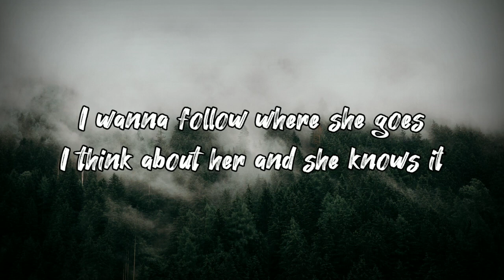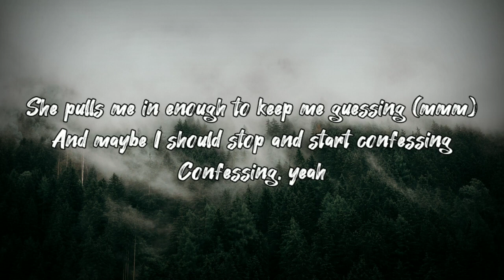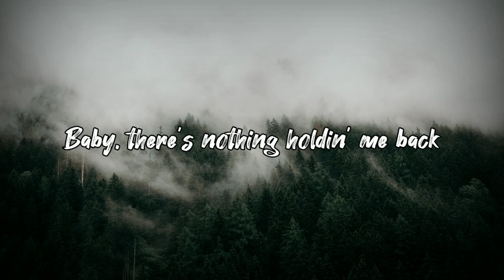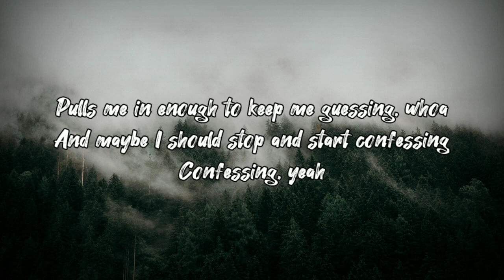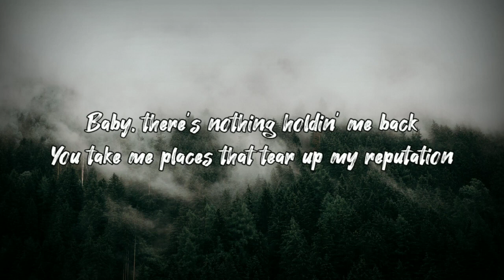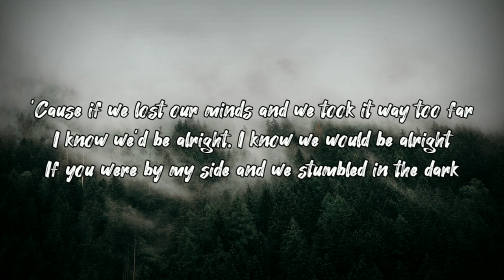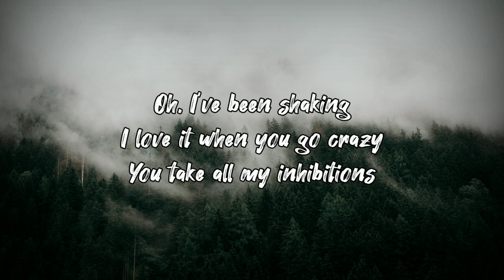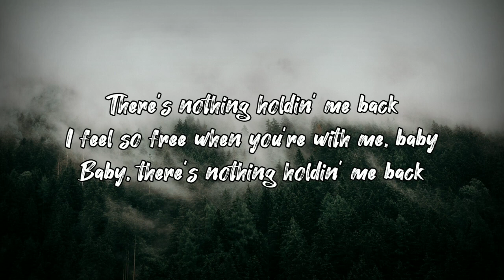Shawn Mendes - There's Nothing Holding Me Back (Officiel Lyrics Video )